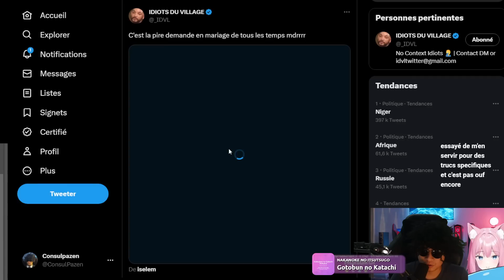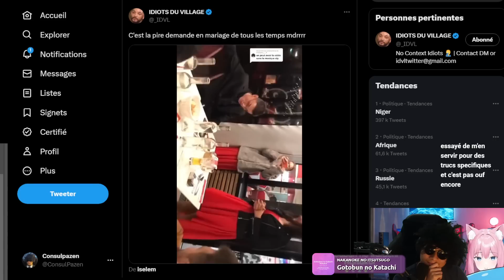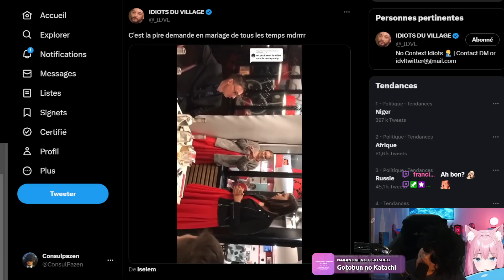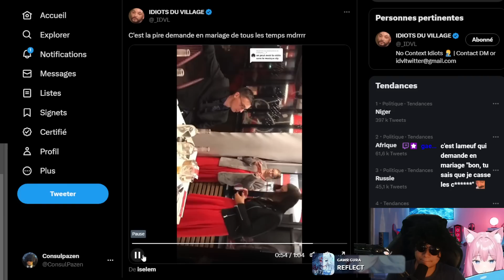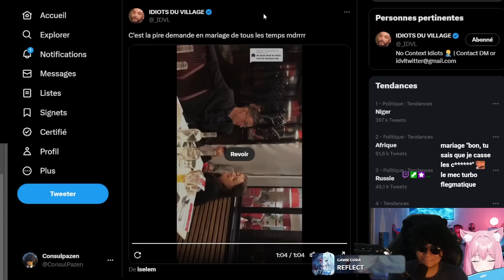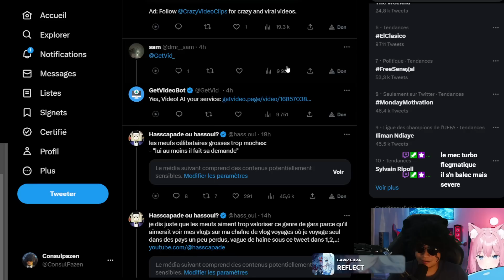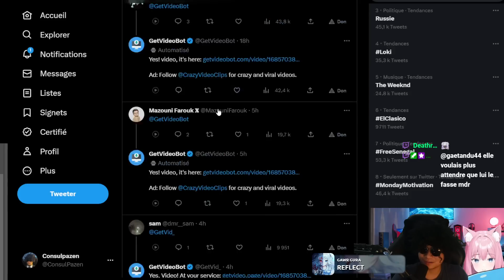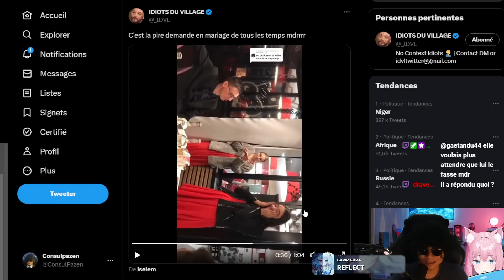ELLE LE DEMANDE EN MARIAGE AU FLUNCH